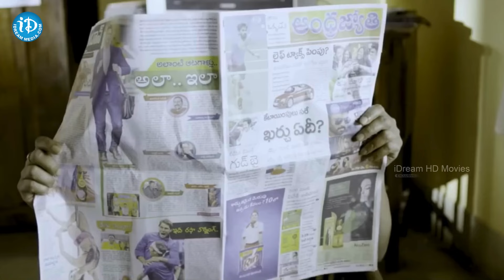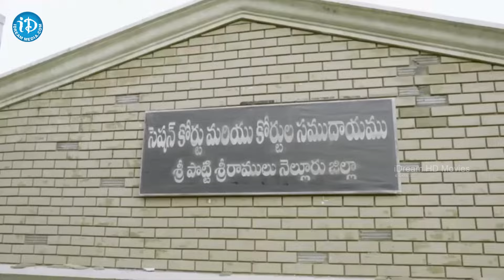Thagubothu Ramesh & Prudhvi Raj | తాగుబోతు రమేష్ & పృధ్వీరాజ్ బెస్ట్ కామెడీ